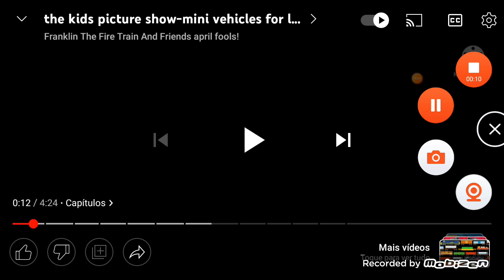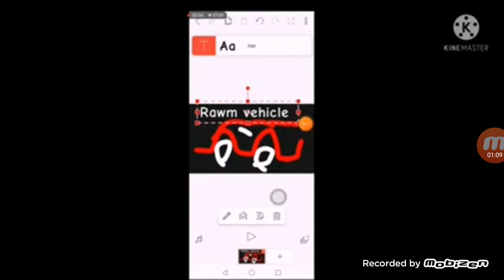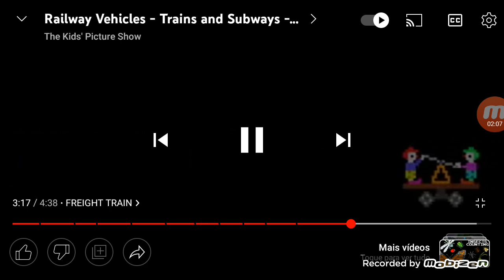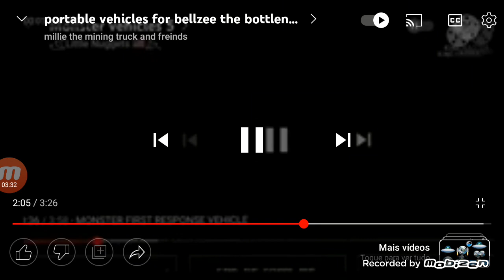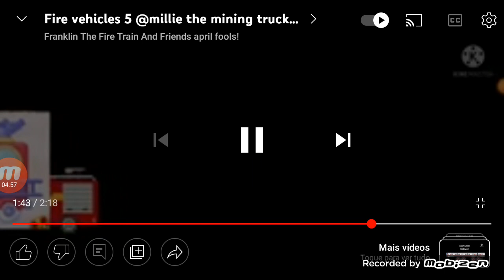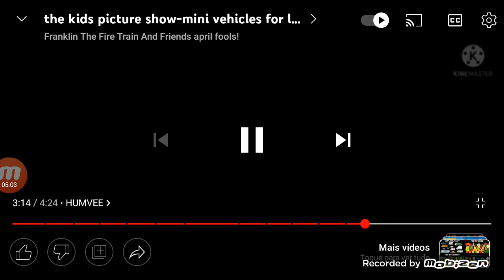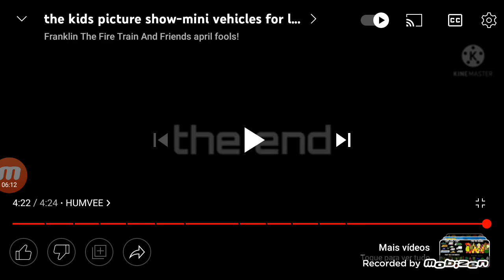mini vehicles 5